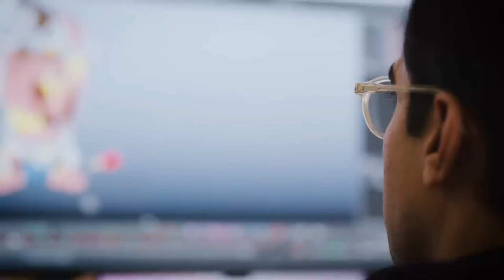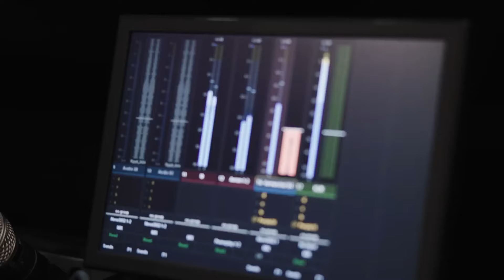🚨SKINS y HABILIDADES **GRATIS** PARA TODOS! 😱 Así funcionan los NUEVO COFRES del Evento!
Nuevo sneak peek del proximo evento de clash of clans con cofres donde podran tocarte skins, habilidades, martillos, runas y mucho mas